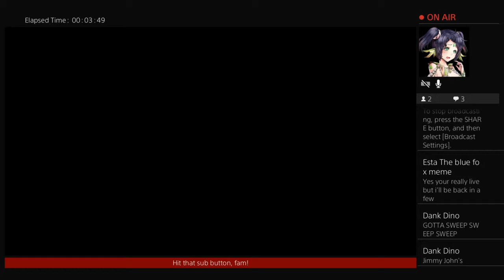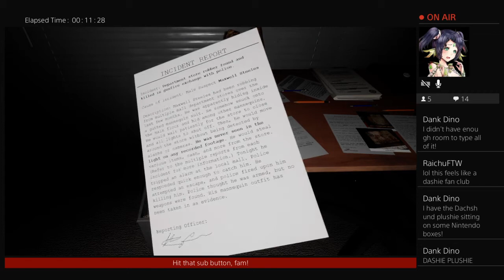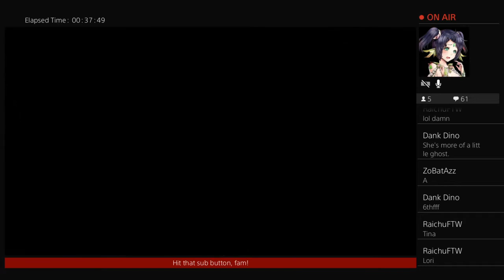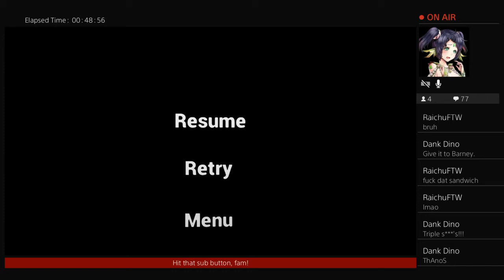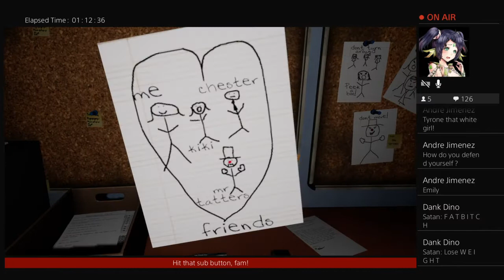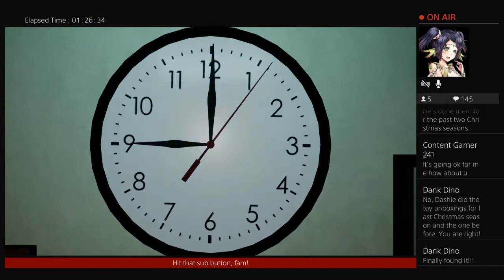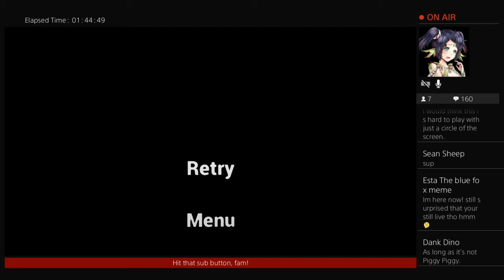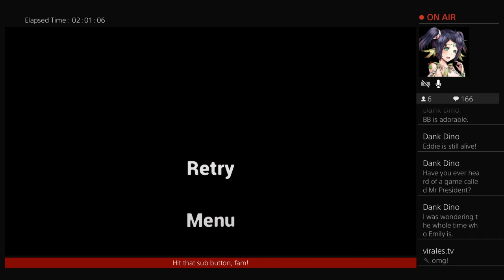EMILY WANTS TO PLAY WITH YOUR SOUL TOO LIVESTREAM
Hello. Here to give you people what you want on YouTube. Whether it's comedy, gaming, or horror!